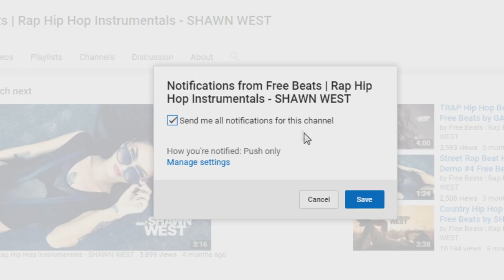Freestyle Type Beat l Free Type Beat 2022 l Rap Trap Beat Instrumental Sors Immanis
Freestyle Type Beat l Free Type Beat 2022 l Rap Trap Beat Instrumental